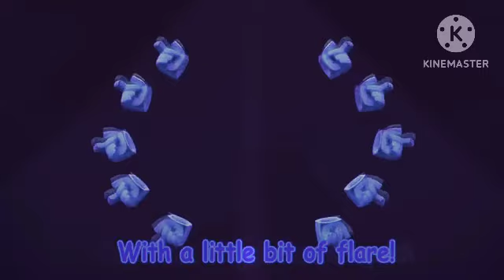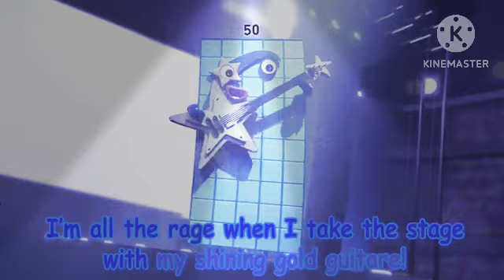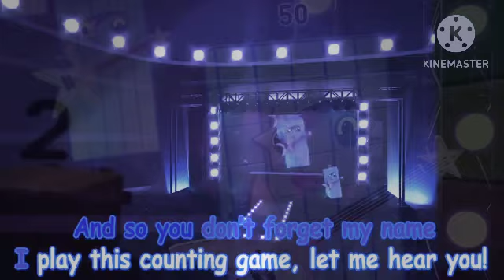Numberblocks. Dance Party with 50